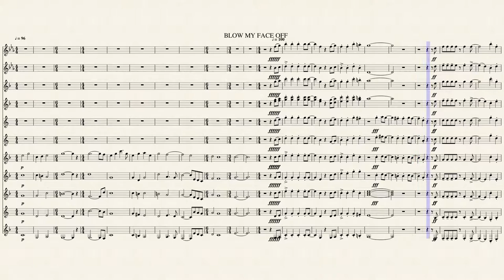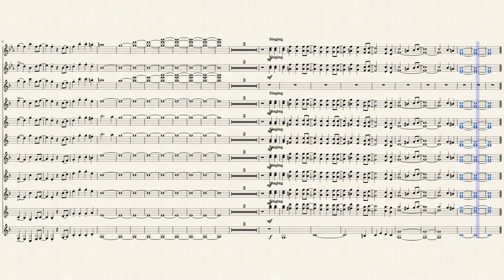The Boxer Woodwind Arrangement